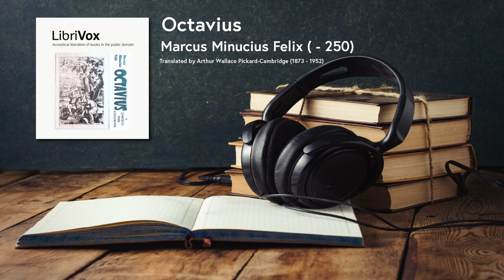Octavius — A LibriVox Audio Book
Octavius
Marcus Minucius Felix ( - 250)
Translated by John Henry Freese (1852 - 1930)

This ancient Roman dialogue plays out as a religious debate between the Christian lawyer Octavius, and his close friend, a skeptical pagan named Caecilius. Caecilius is relatively agnostic, expressing skepticism towards both aspects of traditional Roman paganism, as well as towards his friend's newfangled Christian religion. Octavius attempts to give the reasons he has for his own beliefs and answer Caecilius' critiques. The author- Marcus Minucius Felix - plays the role of referee and observer. This is one of the earliest Latin texts to talk about Christianity and describe how the new religion fit in the wider social context of the Roman world. (Summary by Adam Bielka)

Cast:
Marcus, the narrator: KevinS
Octavius, a Christian lawyer: cadastra
Caecilius, a pagan friend of Octavius: Adam Bielka
Audio edited by Adam Bielka

Genre(s): Classics (Greek & Latin Antiquity), Drama, Ancient

Language: English

0:00 Section 1
17:48 Section 2
42:09 Section 3
1:03:21 Section 4
1:25:32 Section 5
1:44:00 Section 6

Daniel is the Founder and CEO of planksip®, which has a registered Canadian trademark describing a methodology of promoting and propagating thought concepts and intellectual property for non-fiction authors and Academics. As a Science and Philosophy writer, Daniel is an active blogger, author and father of two living on Vancouver Island. As self-described "Flâneur", Daniel draws inspiration for his epistemological schema on topics related to Newtonian Giants, Artificial Intelligence, Free Will, Philosophy, Psychology, Mathematics and Quantum Physics. Phrases like, "driven by Data and propagated through the Praxis of planksip®", summarize his 'modus operandi' of Truth supported by evidence and evolution.